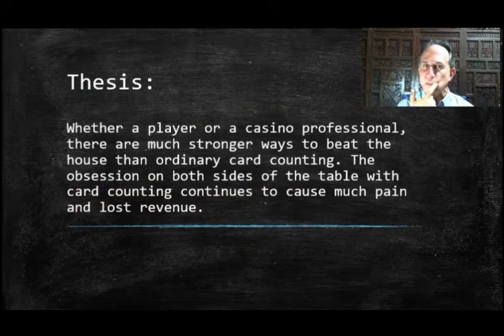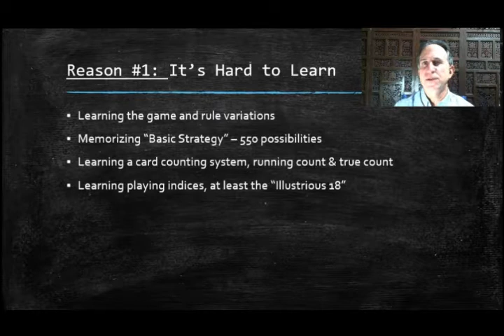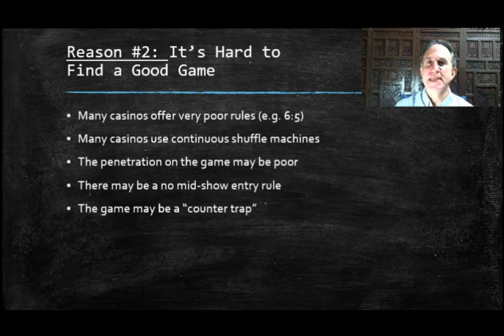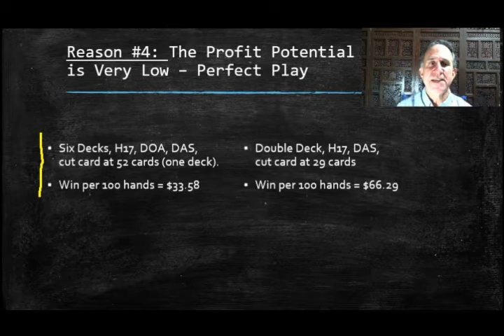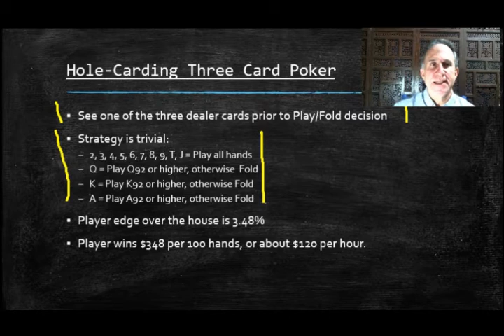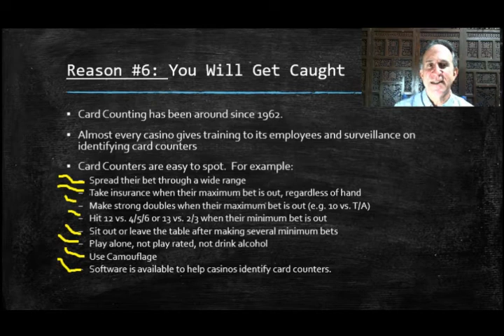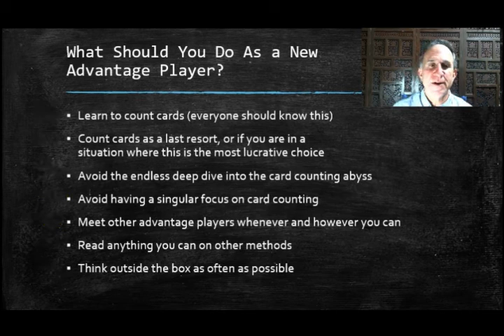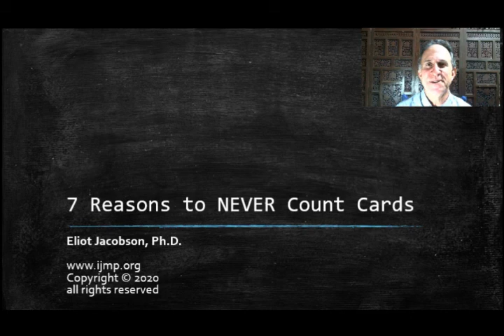Seven Reasons to NEVER Count Cards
A video presentation of the article by the same name, as it appears on 888Casino.com.  From the article:

"The very first thing people think about when the topic of beating casinos comes up is blackjack card counting. The reason is simple - card counting is everywhere in our culture. For example, an Amazon.com search on books written about "blackjack card counting" returns 182 titles. Even more amazing, a Google search on "blackjack card counting" returns 363,000 results."

Continued at ...

Not bad for a first try after 3 years.  Lighting sucks (not a black eye), camera sucks -- is it out of focus?, sound sucks.  I am using a decade old Logitech C910 for audio/video.  I only made one obvious verbal mistake (I said "insure 8/7 against a dealer 6" -- yeah, well ...) and one typo (no mid show entry ...).